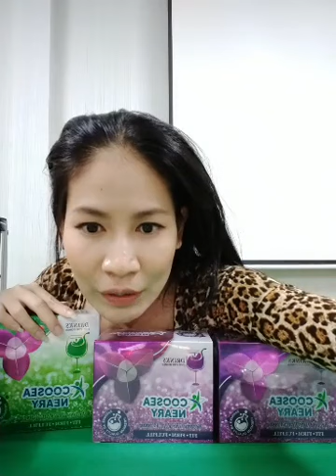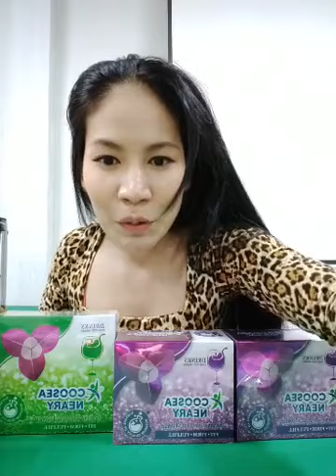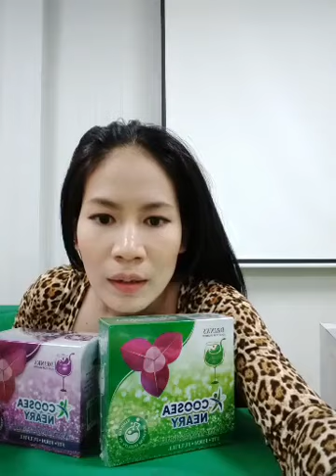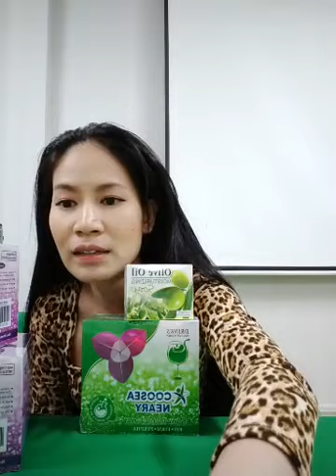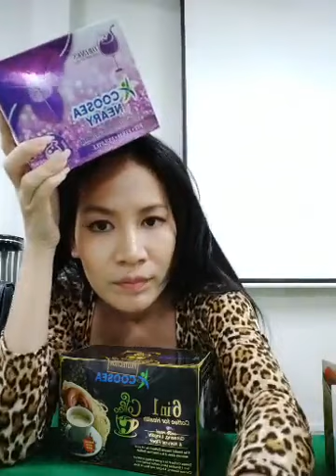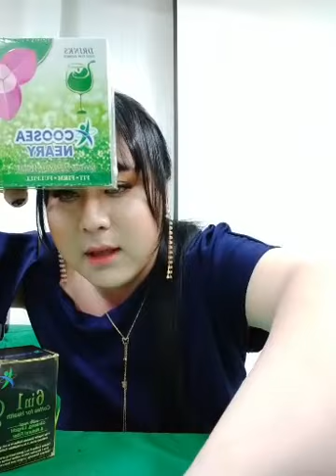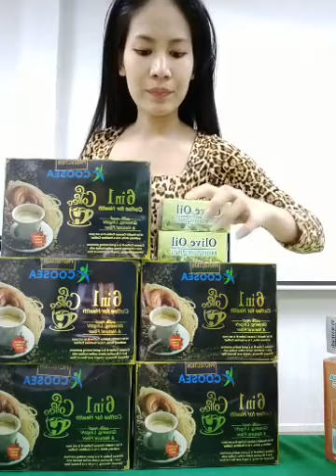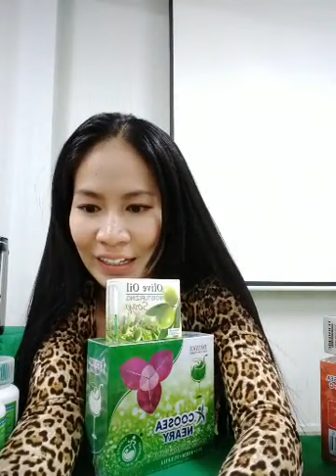ប្រមូសិនបញ្ចុះតម្លៃ ថែមច្រើន​​ - 076 67 99995 | Ah Nita សម្រស់ធម្មជាតិ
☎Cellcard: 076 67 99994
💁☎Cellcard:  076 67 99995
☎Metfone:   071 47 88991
អត្ថប្រយោជន៍ពីកាហ្វេសុខភាព ឃូស៊ី-Coosea Café
-លាងសម្អាតជាតិពុលចេញពីក្នុងខ្លួន
-ប៉ូវកម្លាំង និងជួយឱ្យឈាមរត់បានស្រួល
-ជួយពង្រឹងប្រព័ន្ធភាពសាំនៅក្នុងរាងកាយ
-ការពារលោកអ្នកពីជម្ងឺមហារីកបេះដូង និងថ្លើម
-ជួយឱ្យសម្រស់កាន់តែស្រស់ស្អាត ក្មេងជាងវ័យ
-គ្រប់គ្រងជាតិស្ករក្នុងឈាម
-ការពារជម្ងឺស្ត្រេសគ្រប់ប្រភេទ
-ជួយពង្រឹងប្រព័ន្ធរំលាយអាហារ សុខភាពពោះវៀន
-ជួយពង្រឹងសមត្ថភាពខួក្បាល
-ជួយបង្កើនការផលិតអ៊ីនសូលីនក្នុងរាងកាយ
-ជាភេសជ្ជៈដ៏ល្អបំផុតសម្រាប់អ្នកចង់សម្រក់ទម្ងន់
-មាន Prebiotic ដែលបាតេរីល្អក្នុងពោះវៀនត្រូវការ

                                                      សូមអរគុណ...